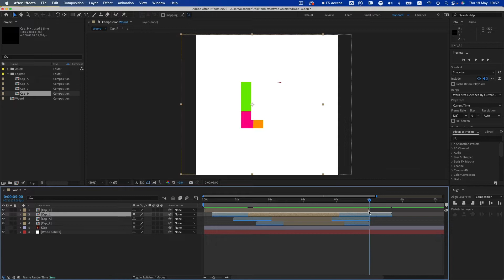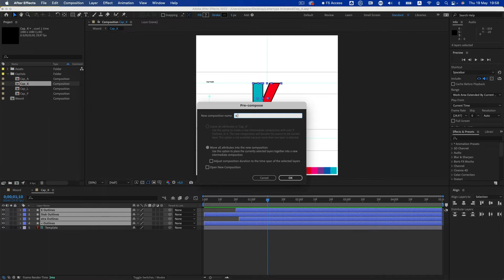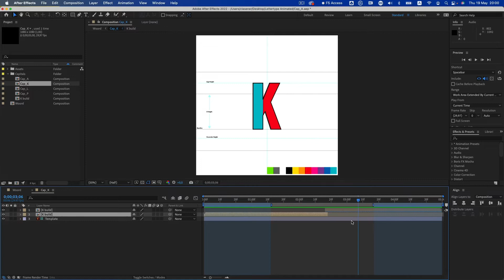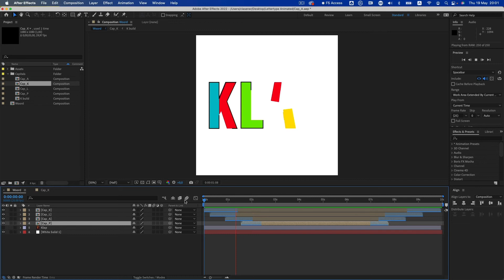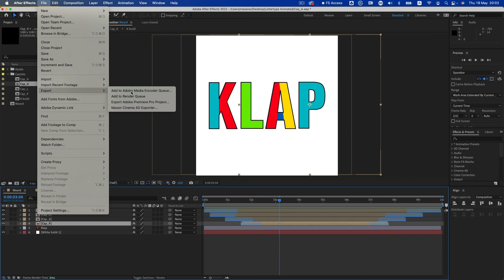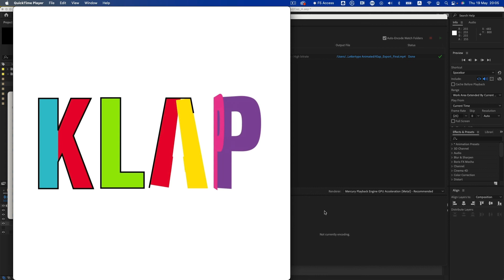SOFTAN1 | Responsive design in After Effects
In deze reeks maken de studenten van het Grafisch Lyceum Rotterdam een geanimeerd font. Het is dan een must om het begin en einde van die animatie vast te zetten zodat je heel makkelijk kan spelen met de timing van de letters. Kijk je mee?